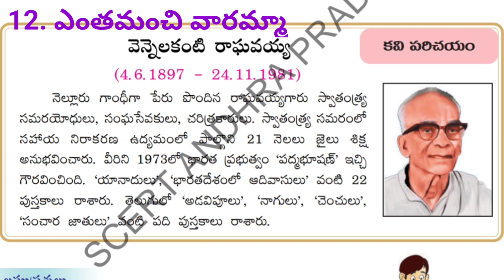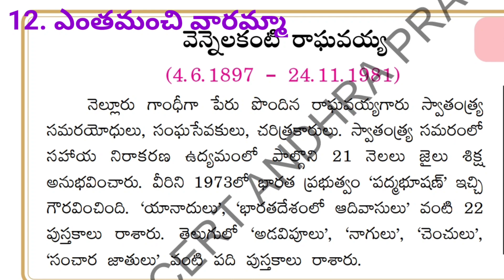6th Class telugu 12th lesson entha manchi varamma vennelakanti raghavayya kaviparichayam kavulu